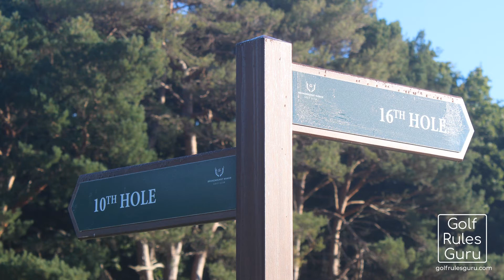10th Hole at Brokenhurst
The 10th is a long par 3 - a wood or even a driver for many golfers to reach the raised green.  Bunkers left and right trap many shots and even if you hit the green a two putt isn't straightforward if you are on the wrong tier.  Most players are more than happy to walk off the green with a par.